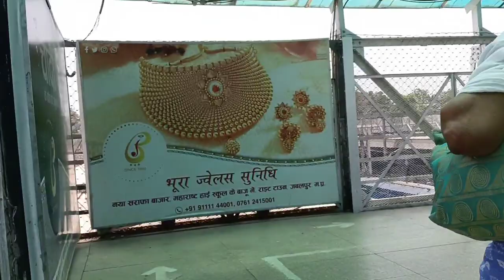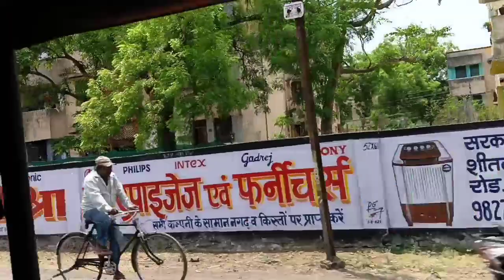मे मजबूर थी इस लिए बेटी को छोड़ दिया 😭मुझे माफ करना